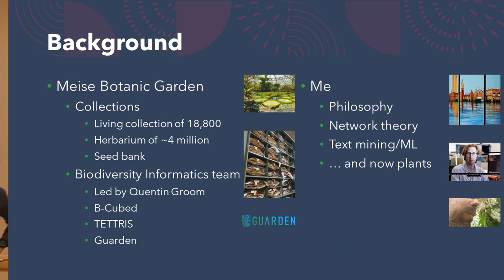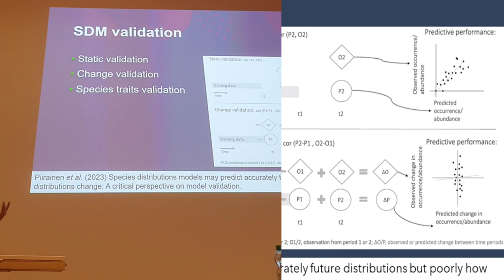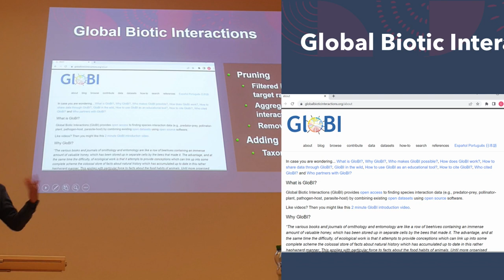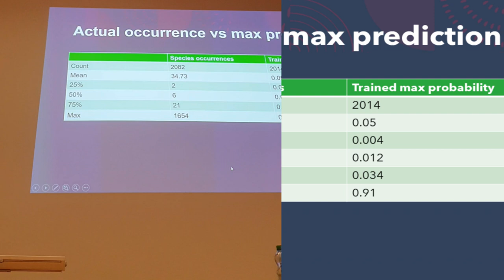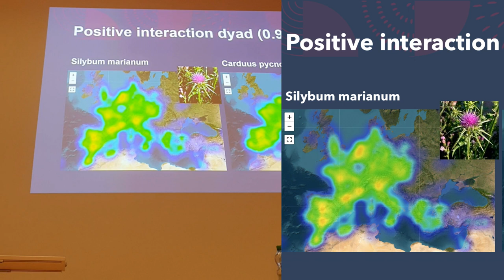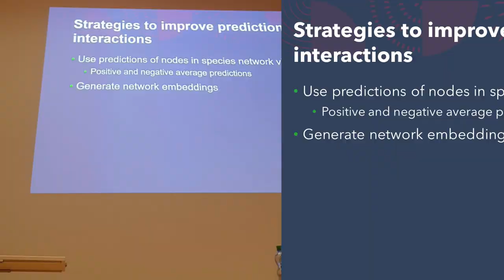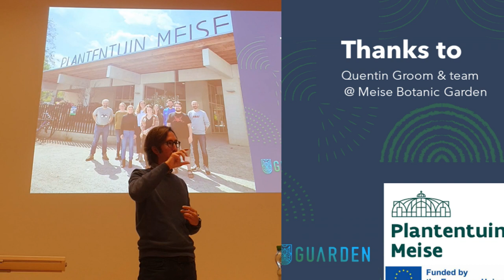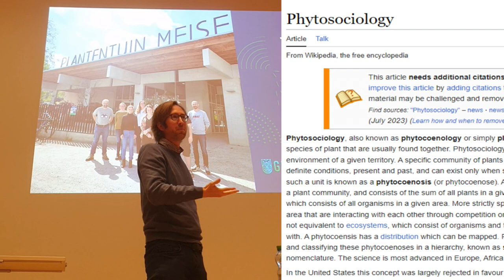Learning about plant sociology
At the European Conference on Ecological Modelling (ECEM 2023), I presented my work on plant-plant interactions and how I am aiming to improve species predictions with the interactions knowledge graph derived from Globi.

Thanks to the Guarden European project and Meise Botanic Garden.
Slides as shown during the conference except for some caffeinated extras.